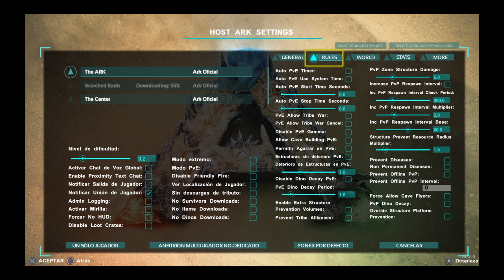Al Fin!!!!!!!!!!!!!!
Hola soy Gonxalo y te invito a que veas los videos de mi canal que te entreteneran al igual que te haran reir y te entretimiento y muchas cosas que no te puedes imaginar, contenido de variedad, y ademas sigueme en mis redes sociales y mi canal secundario